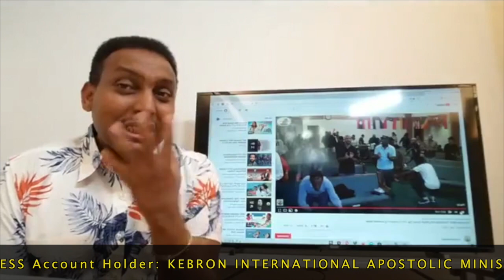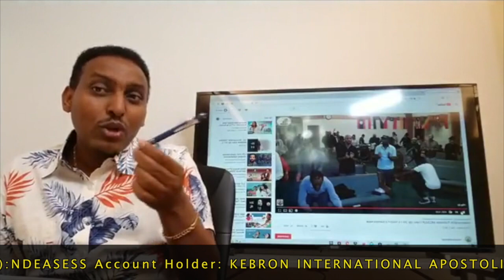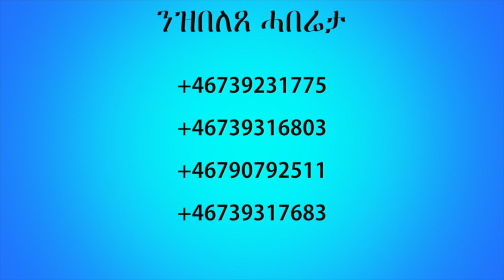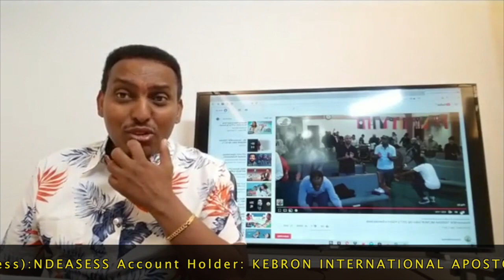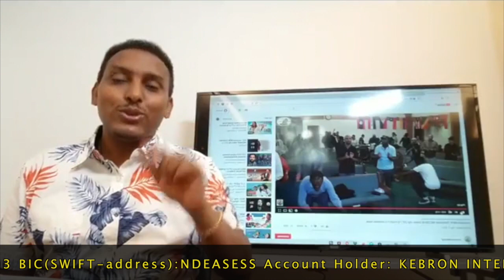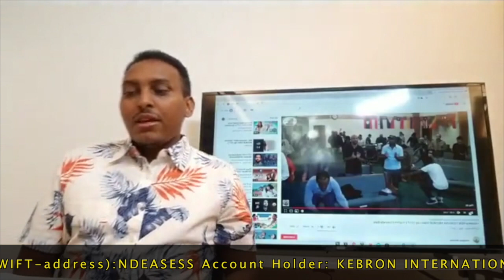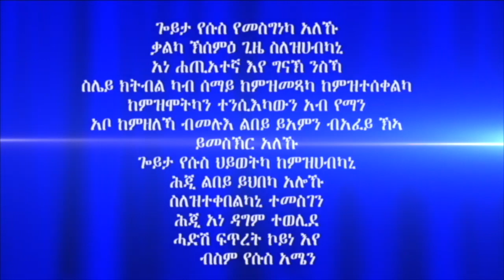ሓይሊ ኣንደበት 7ይ ክፋል ብሃዋርያ ሕነሽም ኢትዮጵያ